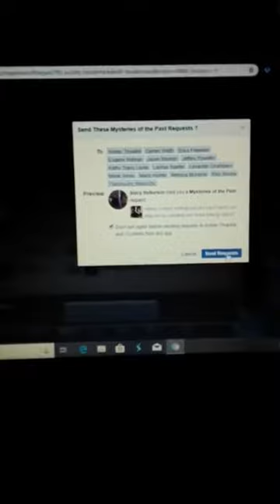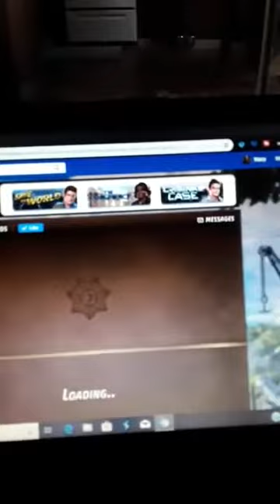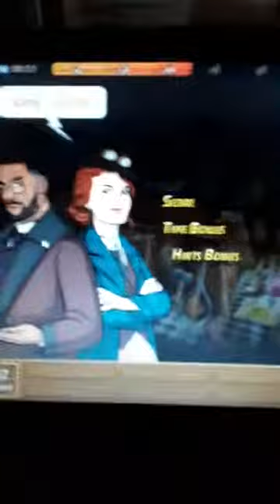How to win big in Mysteries